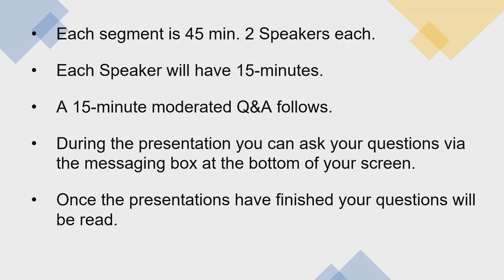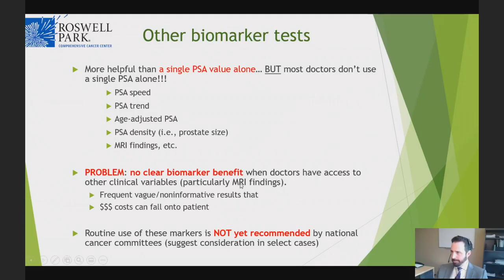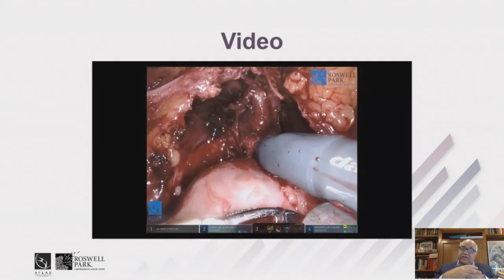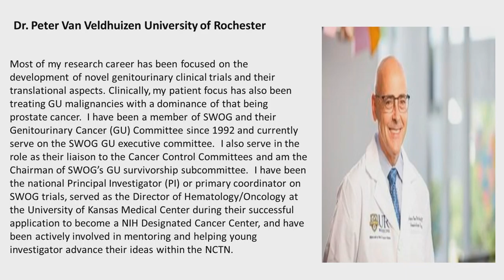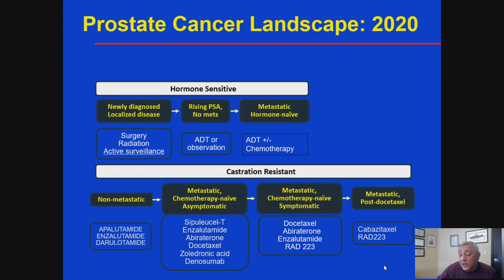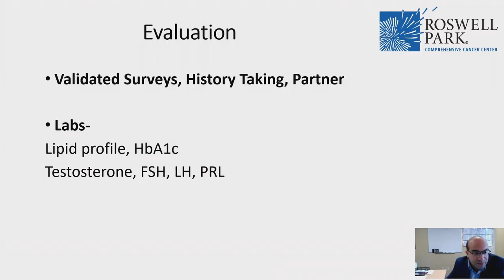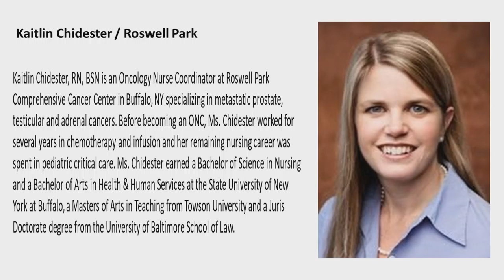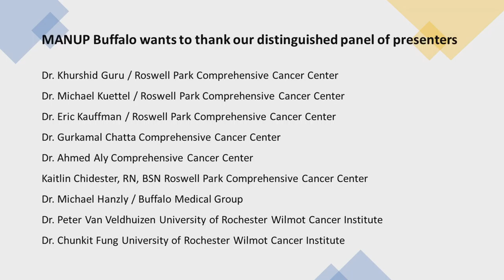Virtual Prostate Cancer Symposium